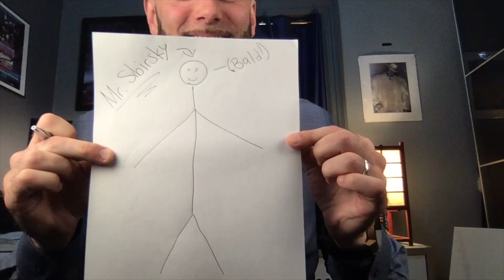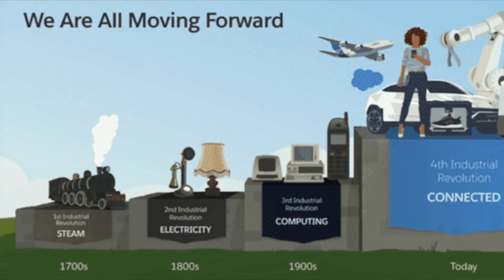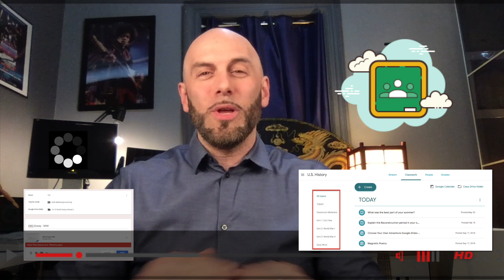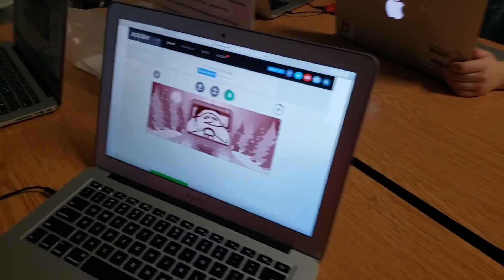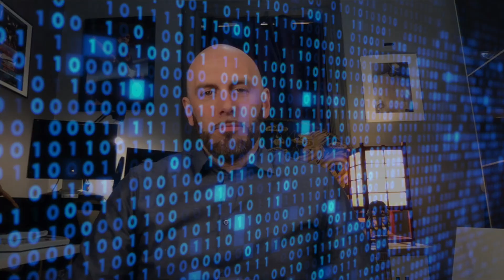Arts & Letters Morning Meeting Tech Talk (with Mr. Cybersky) 2020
This was a Morning Meeting I made for the students of Arts & Letters K - 8 Public School in Ft. Greene Brooklyn, on 3 25 20. Just thought I'd share. Good morning! 😁 - Mr. Cybersky
Websites to use to continue learning:
- CODING: CODE.ORG
- TYPING: TYPING.COM
- EVERFI: platform.EVERFI.com
- INCREDIBOX.COM
Please let me know other programs or topics you would like a tutorial video for. It could be anything - Zoom, Garage Band, BrainPop, iMovie, Youtube, JupiterGrades, etc. I will be making 3 or 4 videos per week, so please subscribe and ring the bell for notifications.